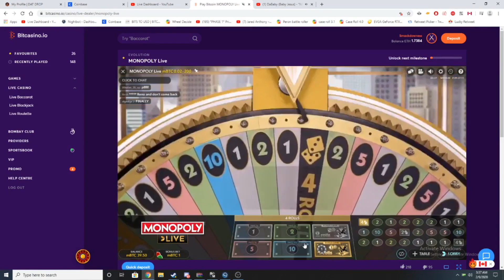CRAZY Monopoly and Blackjack Run On Bitcasino! (Part 1)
Hey Brotherrssss i hope you guys enjoyed the video. sorry for the bad audio and stuff. it was from a live strummm. it was like 5 am in the morning and things got alittle bit crazy with the no sleep and stuff. you know how that is... if you still reading this. are you subscribed? oh cool your not? could you subscribe? oh cool thanks.